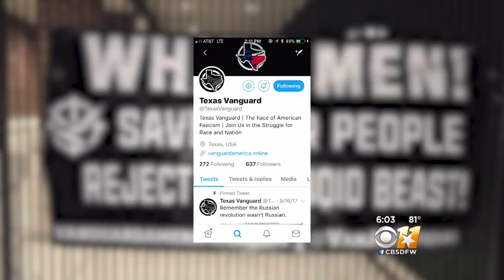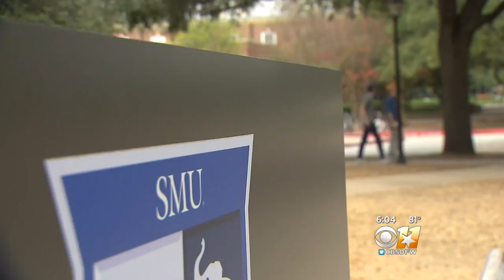Police Searching For Persons Of Interest In SMU Banner Case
Dallas SMU police are out with surveillance photos of a white supremacist group hanging racist and homophobic banners on the campus.